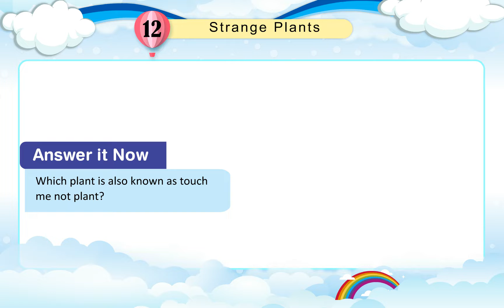Cloud Nine Books G.K. Class 5 Sem 1 Chapter 12